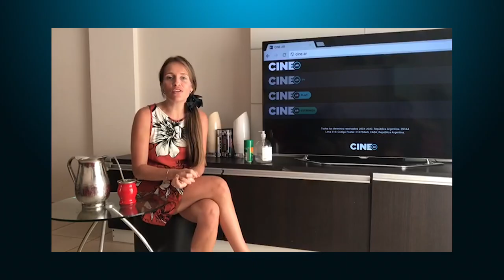INCAA CINE CLUB - Películas recomendadas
Argentinas
CAMILA (Argentina, 1984) María Luisa Bemberg
LA CIÉNAGA (Argentina, 2001) Lucrecia Martel
ZAMA (Argentina, 2017) Lucrecia Martel
EL ANGEL (Argentina, 2018) Luis Ortega
EL MÉTODO (España, 2005) Marcelo Piñeyro
KAMCHATKA (Argentina, 2002) Marcelo Piñeyro
EL CIUDADANO ILUSTRE (Argentina, 2016) Mariano Cohn, Gastón Duprat
BOLIVIA (Argentina, 2001) Adrián Caetano
LA DIGNIDAD DE LOS NADIES (Argentina, 2005) Fernando E. Solanas
LA NUBE (Argentina, 1998) Fernando Solanas
BUENOS AIRES VICEVERSA (Argentina,1996) Alejandro Agresti

Extranjeras
TODO SOBRE MI MADRE (España,1999) Pedro Almodóvar
EL SABOR DE LAS CEREZAS (Iran, 1997) Abbas Kiarostami
BUDA EXPLOTÓ POR VERGÜENZA (Irán, 2007) Hana Makhmalbaf
CINEMA PARADISO (Italia, 1988) Giuseppe Tornatore
EL PROYECTO FLORIDA (EEUU, 2017) Sean Baker